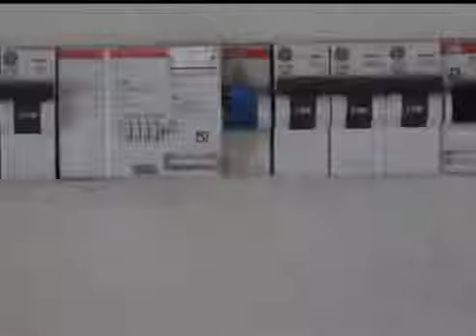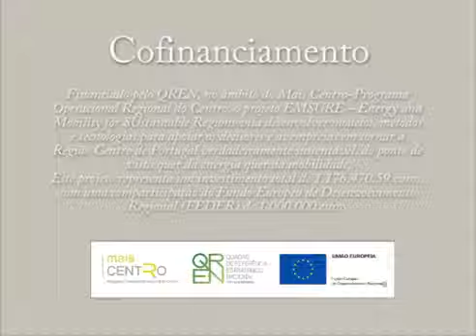Rostos da Investigação | Marta Lopes e Kathryn Janda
Na segunda rúbrica que dá rosto aos investigadores do projeto EMSURE, Marta Lopes aborda o seu estudo sobre o comportamento dos consumidores de energia, o qual integra ferramentas da engenharia e das ciências sociais. Kathryn Janda, investigadora do Environmental Change Institute (Universidade de Oxford, Reino Unido), explica como o intercâmbio promovido pelo projeto EMSURE conseguiu enriquecer a investigação com experiências e visões distintas.